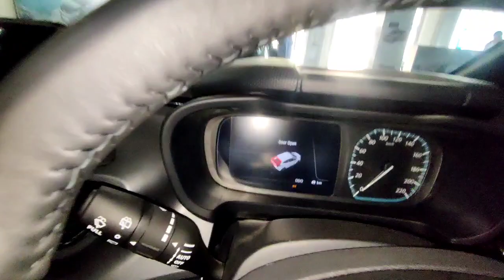Tata Altroz Dark Edition💥 शौक पालना है तो इसे रखो👌👌👌😂